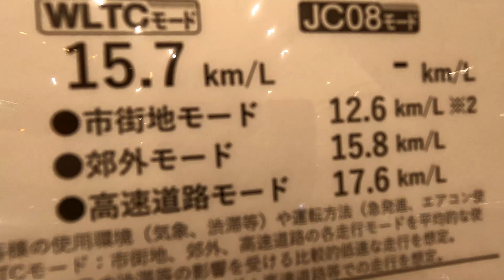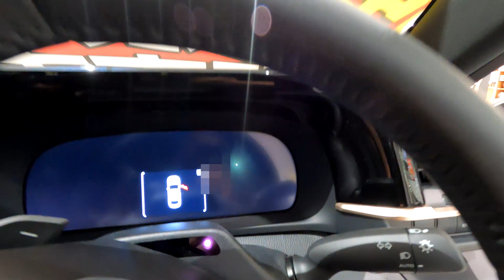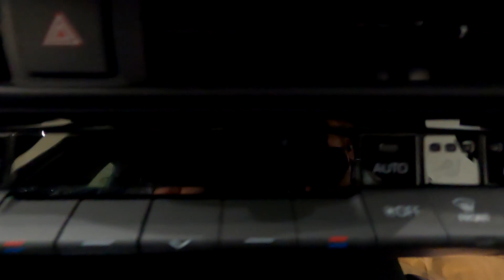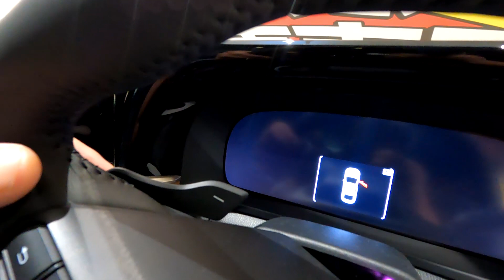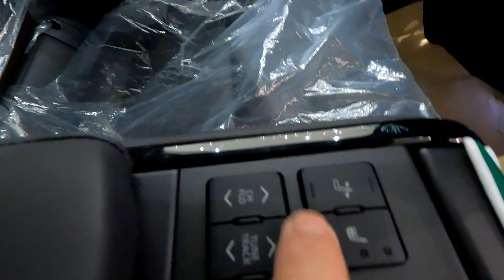走りを忘れた大人達へクラウンクロスオーバー ターボハイブリッド TOYOTA CROWN CROSSOVER RS ADVANCED ブラック×プレシャスホワイトパール 本革シート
トヨタ　クラウン　クロスオーバー　RS Advanced の標準装備

トヨタプレミアムサウンドシステム10スピーカー/8chオーディオアンプ
ディスプレイオーディオ(コネクティッドナビ対応)Plus
【ナビ】コネクティッドナビ対応(車載ナビ有)、FM多重VICS
【オーディオ・ビジュアル】12.3インチディスプレイ、AM/FMチューナー(ワイドFM対応)、
TV(フルセグ)、USB入力(動画・音楽再生/給電)
【スマートフォン連携】AppleCARPLAY対応、Android　auto TM対応、Miracast対応
【T-Connect】マイカーサーチ、ヘルプネット、eケア、マイセッティングなど
【その他】Bluetooth対応(ハンズフリー/オーディオ)、
ETC2.0ユニット(VICS機能付)+光ビーコンユニット付

ハンズフリーパワートランクリッド

イージークローザー

カラーヘッドアップディスプレイ

置くだけ充電(縦置き)

イルミネ―テッドエントリーシステム　リヤパーソナルランプ＋フロント足元LED照明＋おむかえ照明＋フロントカップホルダーLED照明

デッキアンダートレイ

本革シート(ブラック×イエローブラウン)

除電スタビライジングプラスシート(運転席)

前席シートベンチレーション

フロントシート　運転席8ウェイパワー(前後スライド・リクライニング・シート上下・チルトアジャスター)and助手席4ウェイパワー(前後スライド・リクライニング)

電動ランバーサポート(運転席)

リヤシート　一体固定式

リヤセンターアームレスト(カップホルダー＋トランクスルー機能付)

上下調整式フロントヘッドレスト

シート　マイコンプリセットドライビングポジションシステム(ステアリング・シートドアミラー/2メモリー付)

パワーイージーアクセスシステム(運転席)

インテリア加飾ウォームスティール(ステアリングスイッチ周辺、センターコンソール、インストルメントパネル、パワーウィンドゥスイッチベゼル、運転席側各種スイッチ周辺、シートなど)

左右独立温度コントロールフルオートエアコン(S-FLOW:前席集中モード付)オールオート機能付

本革巻き3本スポークステアリングホイール(ヒーター/パドルシフト付)

助手席肩口パワーシート(シートスライドandリクライニング)

車名エンブレム(リヤ/漆黒メッキ)

12.3インチHDディスプレイ

全車標準装備
ナノイーX

アクセサリーコンセント(AC100V・1500W/非常時給電システム付/センターコンソール後部1個・ラゲージルーム右側1個)

アクセサリーソケット(DC12V・120W/コンソールボックス内側1個)

充電用USB端子(TYPE-C/センターコンソール前部2個・後部2個・LED照明付)

ドアトリムandインストルメントパネルオーナメント表皮(合成皮革)

インサイドドアハンドル(ロックノブ一体タイプ)

ロングプルハンドルandポケット

ドアスカッフプレート(フロントSUSプレートand車名ロゴ入り)

クリーンエアフィルター(花粉脱臭タイプ)

リヤヒーターダクト

天井LED照明(ダウンライト照明付フロントパーソナルランプ[プッシュスイッチ式]×2、リヤ読書灯×2)

LEDドアカーテンランプ(フロントドア・リヤドア)

LEDラゲージルームランプ

センターコンソールボックス(左右両開きタイプ)

フロントカップホルダー(LED照明付)

コンソール小物入れ

グローブボックス(LED照明・キー付)

ドアポケットandボトルホルダー(フロント2本・リヤ1本)

シートバックポケット(運転席・助手席)

サンバイザー(バニティミラー・LED天井照明・チケットホルダー付)

回転式アシストグリップ(フロント2・リヤ2/コートフック[リヤ]付)など

TOYOTA　CROWN CROSSOVER RS Advanced　ターボハイブリッド車
WLTCmode　15.7km/L
市街地モード12.6km/L
郊外モード15.8km/L
高速道路モード17.6km/L
主要燃費向上対策
ハイブリッドシステム
アイドリングストップ装置
筒内直接噴射
可変バルブタイミング
電動パワーステアリング
充電制御
乗車定員5名
全長　4930mm
全幅　1840mm
全高　1540mm
　　　　　リヤ  1615mm
最低地上高　145mm
室内長　1980mm
室内幅　1540mm
室内高　1170mm
車両型式　5AA-TZSH35-AETAT(F)
エンジン型式　T24A-FTS
総排気量　2.393L
内定×行程(mm) 　8/7.5×99.5
直列　4気筒
最大トルク　46.9kgf・m/　2000~3000rpm
燃料供給装置　筒内直接＋ポート燃料噴射装置(D-4ST)
　　　　　　　　リヤ　マルチリンク式コイルスプリング
　　　　　リヤ　ベンチレーテッドディスク
作動方式　油圧・回生ブレーキ協調式
タイヤサイズ(前後)　225/45R21    アルミホイール(切削光輝＋Black塗装)&センターオーナメント
駆動方式　E-Four Advanced(電気式4輪駆動方式)
トランスミッション　Direct　shift-6AT
フロント
モーター最高出力　82.9ps
最大トルク　29.8kgf・m
リヤ
モーター最高出力　80.2ps
最大トルク　17.2kgf・m
ニッケル水素電池
容量　5Ah